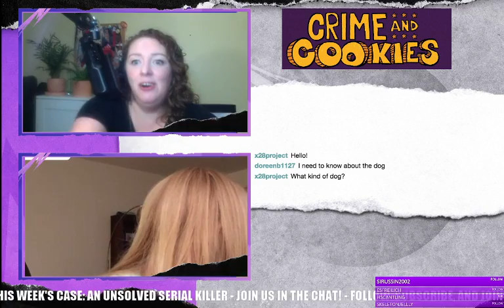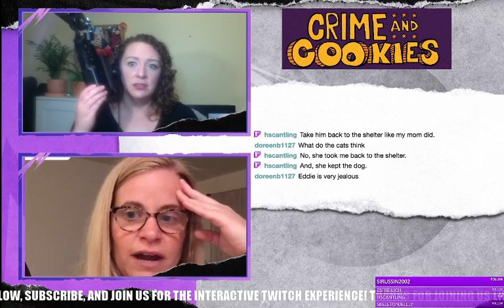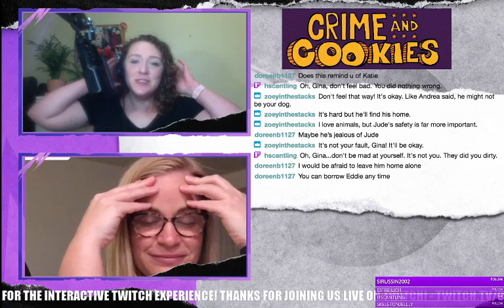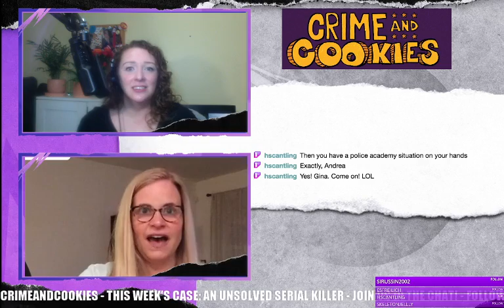True Crime Case of the Week - An Unsolved Serial Killer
Gina tells the story of The Eastbound Strangler, an unsolved serial killer who operated in the 00's in Atlantic City